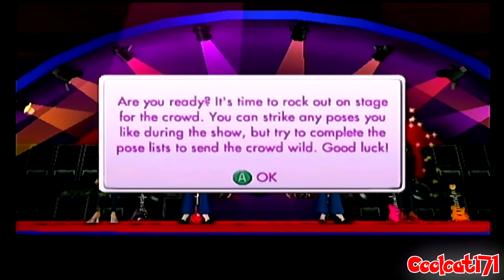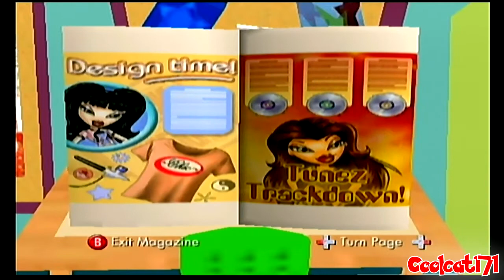Bratz: Rock Angelz Walkthrough (GC, PS2) (No Commentary) Part 4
Bratz: Rock Angelz is a 2005 adventure video game based on the Bratz fashion doll line. It was developed by Blitz Games and published by THQ. The game was released on the PlayStation 2, and GameCube. An Xbox version was planned, but never released. The game has sold 1.4 million copies. This version of the game is an open world adventure. The player controls one of the four Bratz girls (Yasmin, Cloe, Sasha, and Jade) who are attempting to launch their own teen magazine.